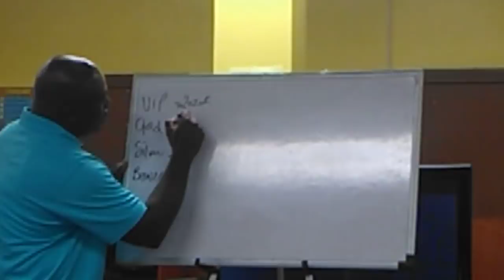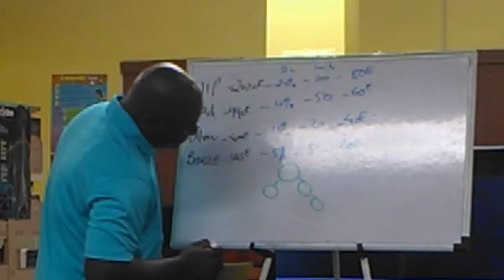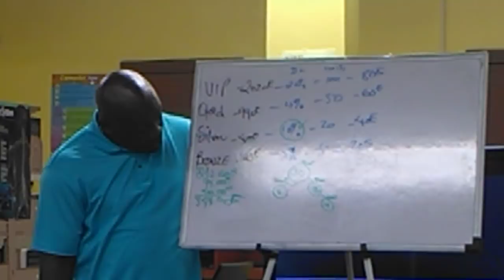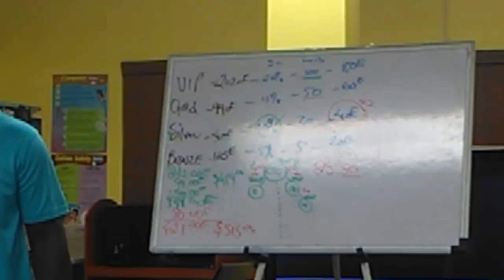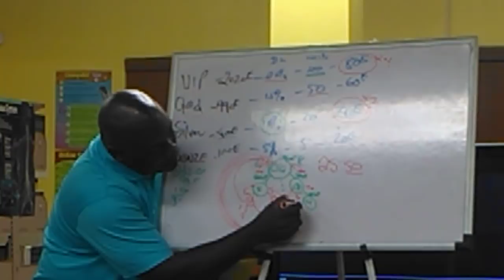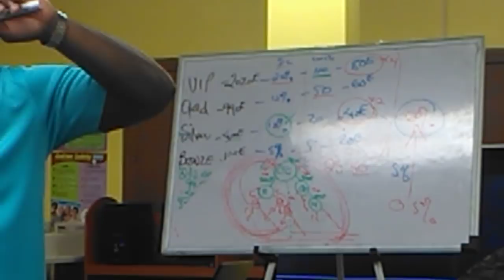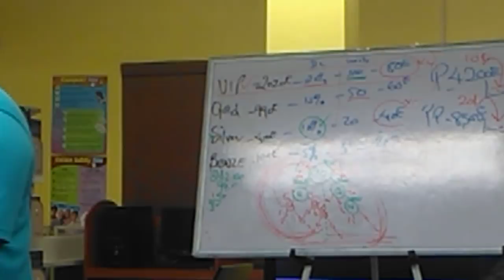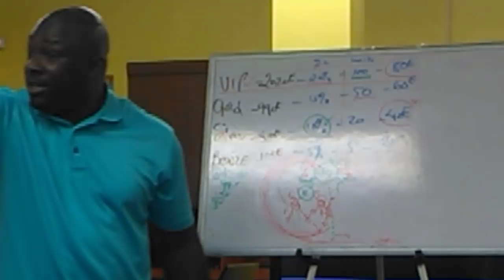242 karatbars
Presenter: Gold Director Mr Gaitor

If you would like to join just click on the